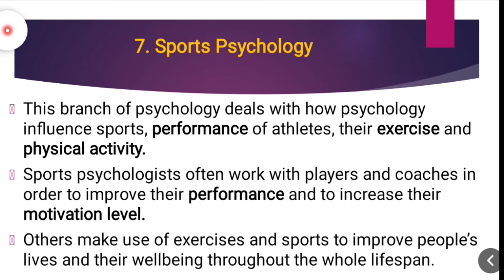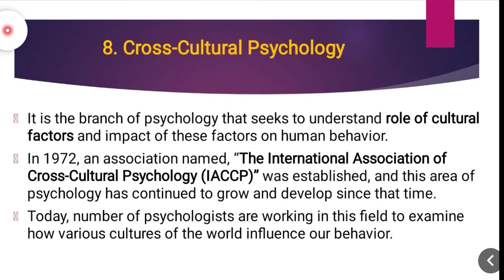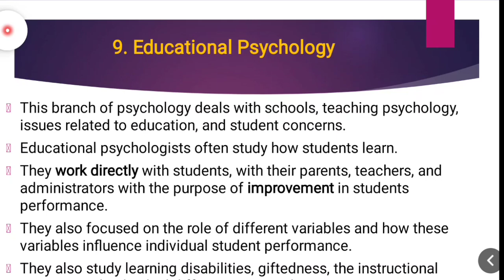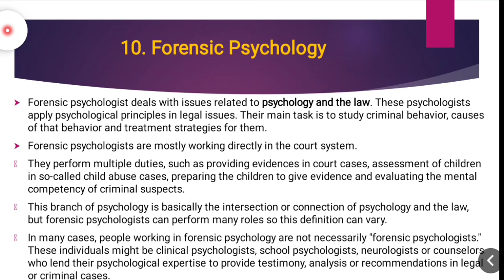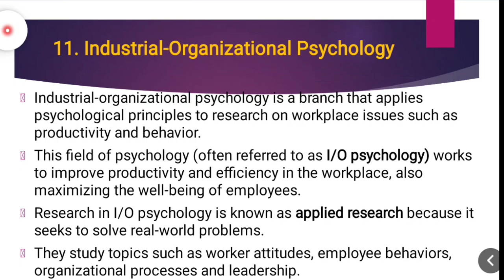Branches of Psychology Explained in Urdu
Branches of Psychology in Urdu | Fields of Psychology in Urdu

psychology
types of psychology
definition of psychology
types of psychology in urdu
fields of psychology in urdu
psychology in urdu
types of psychology in hindi
branches and fields of psychology
what are the branches of psychology
goals of psychology in hindi
goals of psychology
fields of psychology
cognitive psychology
introduction of psychology
clinical psychology
subfields of psychology
career in psychology
scope of psychology
Sports psychology
Cross cultural psychology
Educational psychology
Industrial organizational psychology
Forensic psychology